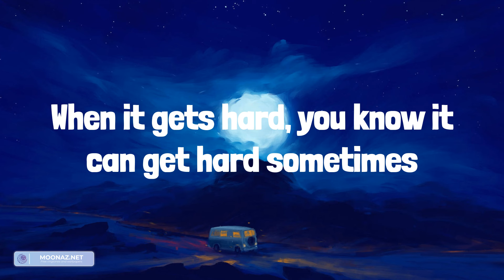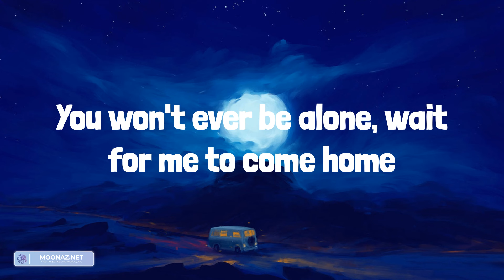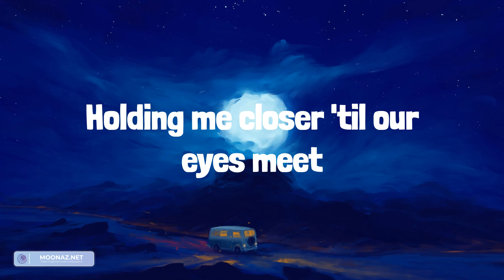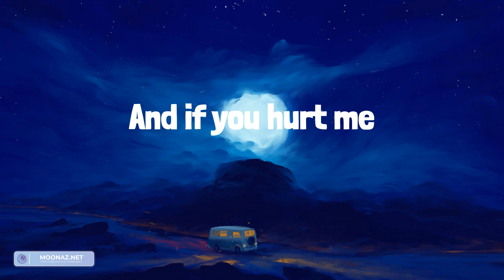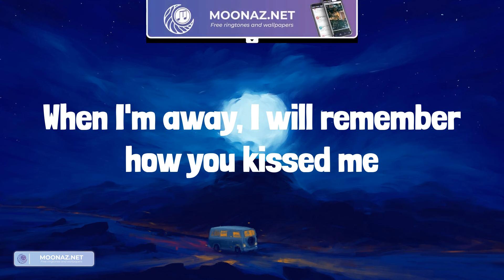Ed Sheeran - Photograph (Lyrics)